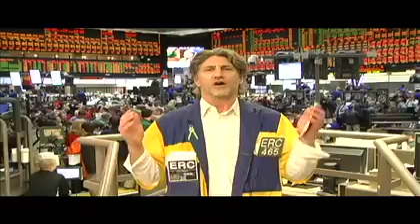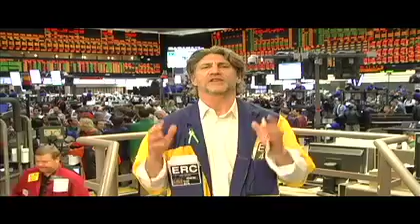Wolfman: It's really 10.3%